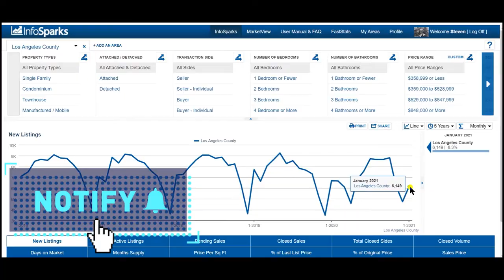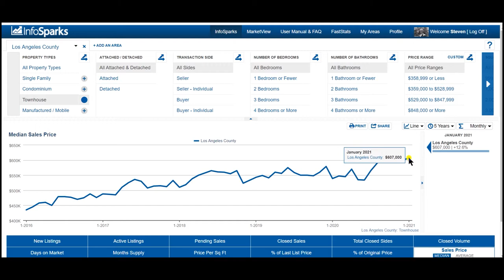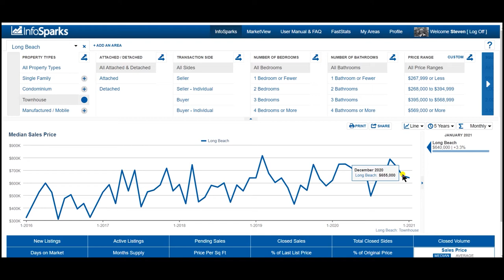Long Beach / Los angeles Real Estate report for January 2021.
In this video, I will breakdown the Median prices in Los angeles county and L.B., but I will also break it down to Single Family Homes, a Condo, and a Townhouse, in Los angeles county and also for a more local report just for Long Beach.